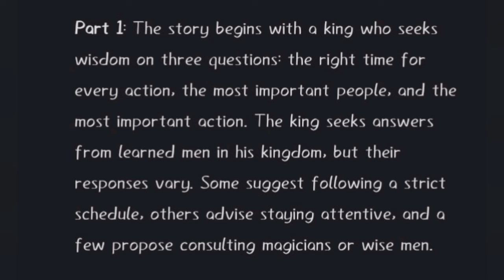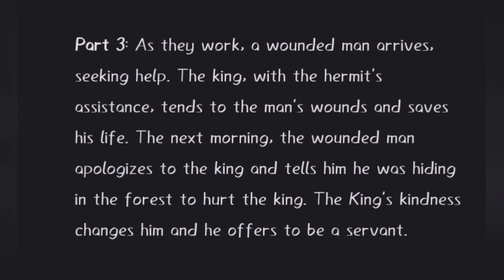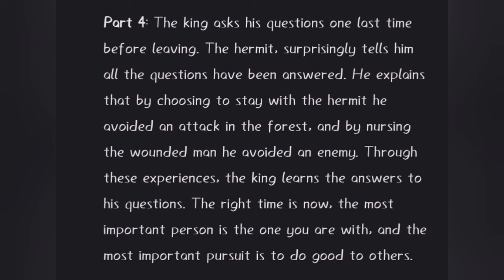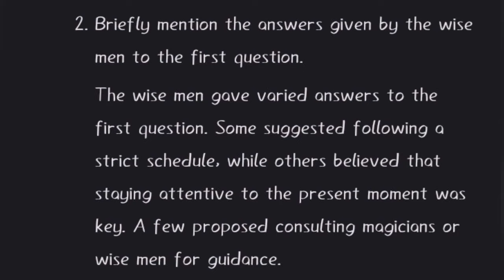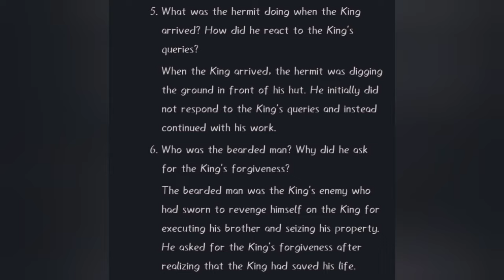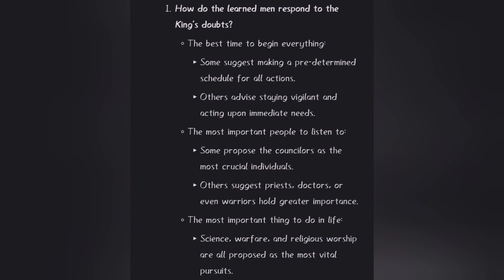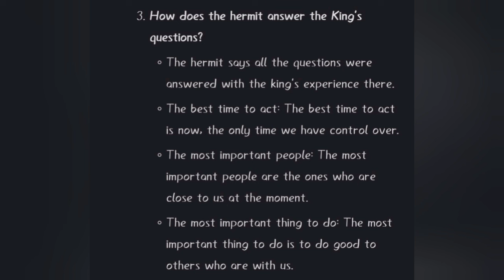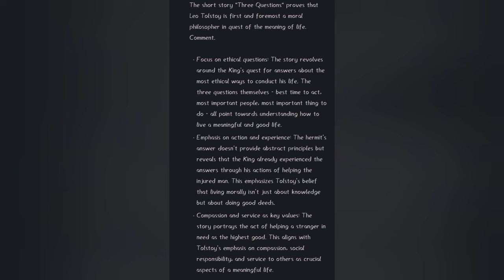The Three Questions by Tolstoy Malayalam Summary and Notes | Classics of World Literature | 6th Sem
Summary and notes of the story The Three Questions by Tolstoy. Calicut University BA English 6th Semester. Classics of World Literature.